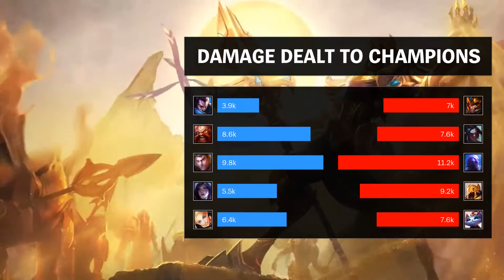Azir Bot vs Kai'Sa - KR Master Patch 9.11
Azir Bot played by PPProva, KRMaster 123 LP.

- Runes: 00:18 (Electrocute)
- Damage dealt: 22:37
- Ability & Build: 22:26
- Skin: Galactic Azir